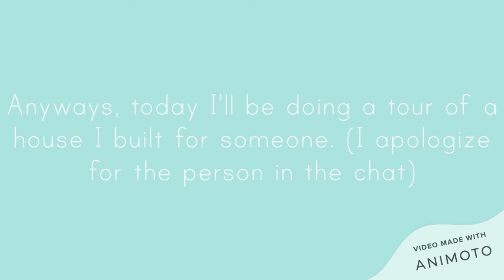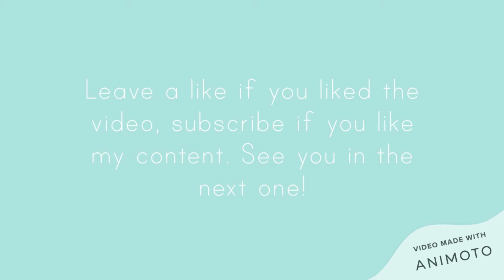bloxburg modern family house tour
i need help editing